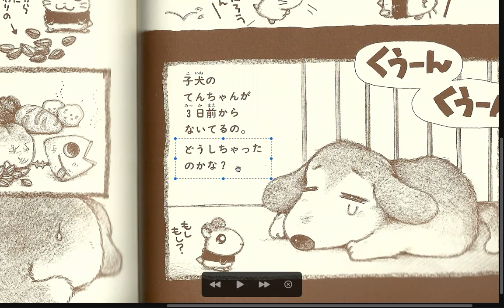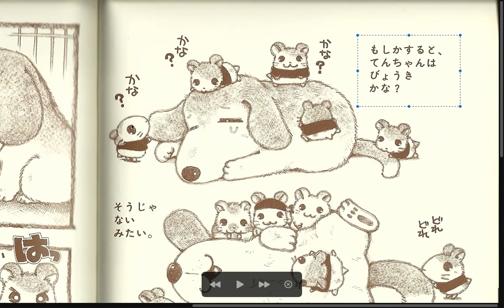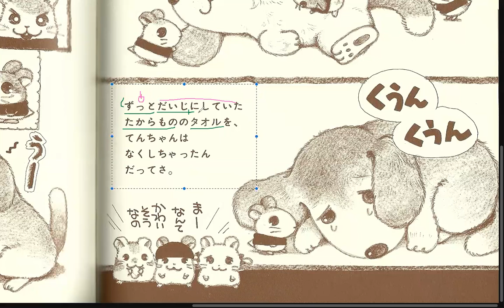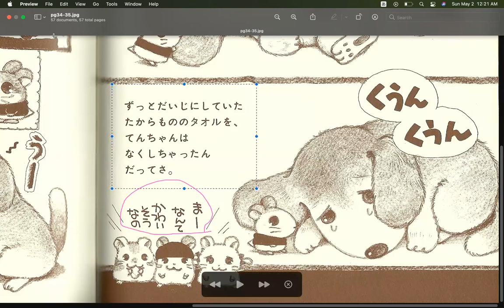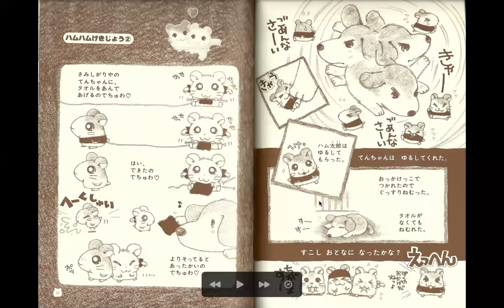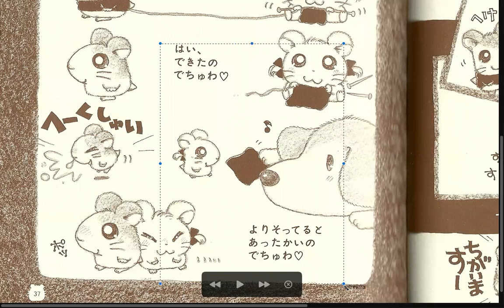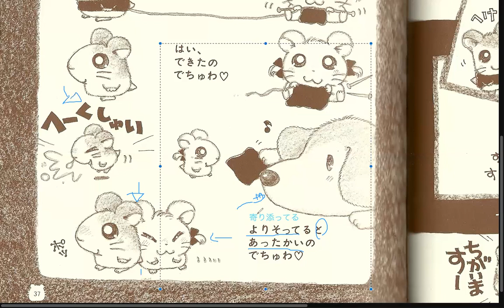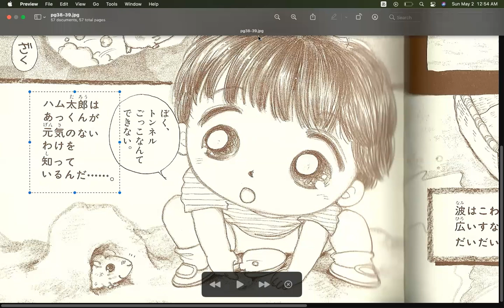Group B pt3 Tottoko Hamutaro Hamuchanzu de Gozaimachu Vol. 1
00:09:50  From Steven : or we change to type in chat instead
00:15:56  From Steven : Perhaps, ten-chan is sick?
00:16:16  From Steven : would it be in some way, ten-chan is sick?
00:17:51  From Steven : it doesn't seems that he is sick
00:21:54  From Steven : oh, how pity
00:23:22  From Steven : I cant sleep
00:23:52  From Steven : without the towel
00:26:40  From Steven : (apparently the dog saw)
00:26:48  From Steven : hamtaro found the towel 3 days ago
00:27:02  From Steven : torn the towel apart
00:27:06  From Steven : pooped on it
00:27:10  From Steven : and threw it away
00:28:02  From Steven : hmm
00:28:18  From Steven : torn the towel apart until cannot be recovered?
00:29:12  From Steven : chewed until the towel is torn into pieces
00:29:36  From Steven : its at the first sentence
00:29:45  From Steven : after apparently the dog saw
00:30:10  From Steven : _____________________________________
00:30:32  From Steven : hahaha
00:32:06  From Steven : hamtaro plead for forgiveness
00:36:23  From Steven : he slept without the towel anyway
00:36:29  From Steven : _________________________________
00:37:36  From Steven : grow a little older?
00:37:40  From Steven : matured?
00:42:04  From Steven : yeap, ive completed it !
00:42:22  From Steven : It will be warm if you put it on and around you!
00:44:15  From Steven : beach's special training
00:46:06  From Steven : hamtaro and his gang all loves the sea very much!
00:46:11  From Steven : __________________________________
00:47:20  From Steven : although the waves are scary
00:47:47  From Steven : but they still love the huge beach very much
00:52:37  From Steven : ______________________________________
slowly slowly they dug a hamham tunnel
00:52:56  From Steven : gradually
00:55:29  From Steven : _____________________________________
hamtaro knows why he is upset